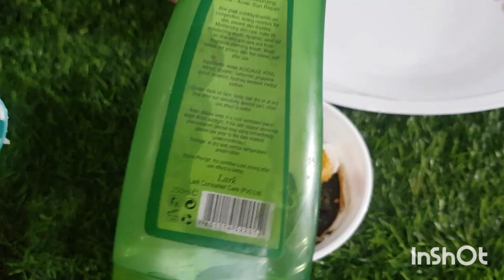Long Hair Tips || How To Grow And Thicken Hair Faster || Mahdi Sa Baal Lambe Karna Ka Tarika